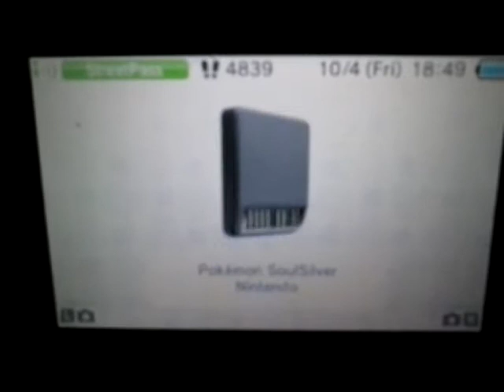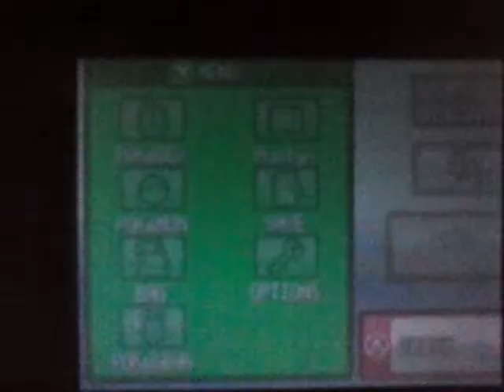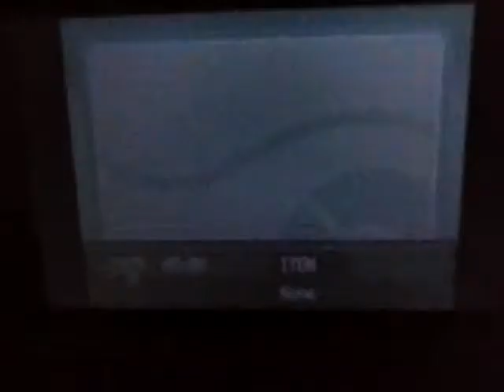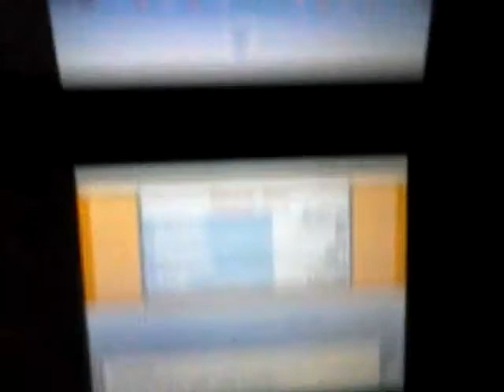Flashes with Electric- Pokemon SoulSilver version (Pokemon X & Y Countdown)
Like and Favourite this video if you enjoyed it! (Because, I bet you did ;P) Subscribe to be part of Team Shockers today and i will see you next time, Electric Out! Also Share it on Facebook or Twitter or whatever you use.